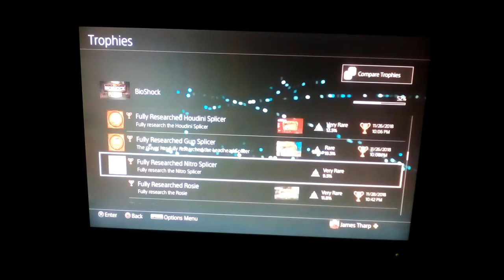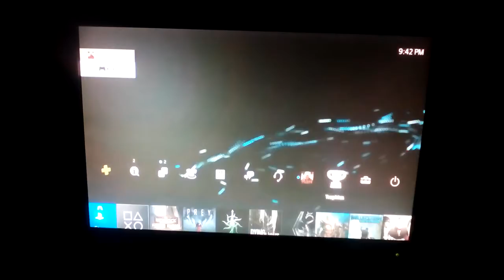Bioshock: Part 13 I WANT TO BE A PART OF IT NEW YORK NEW YORK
I'm either really gullible like our character or we are truly dealing with masters in deception.